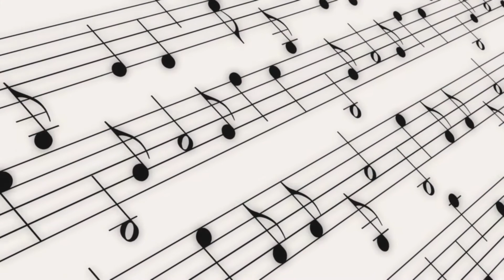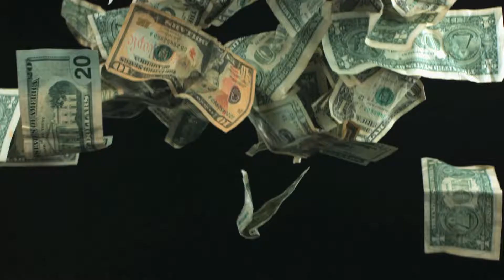I believe song HD 1080